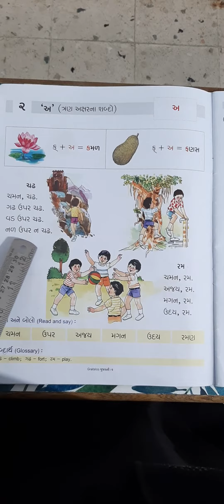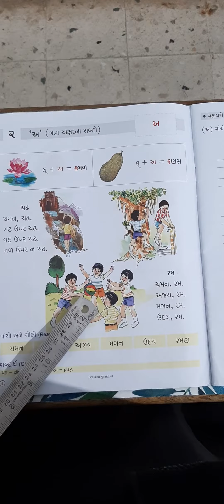ગુજરાતી L-1 અ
Std 2nd